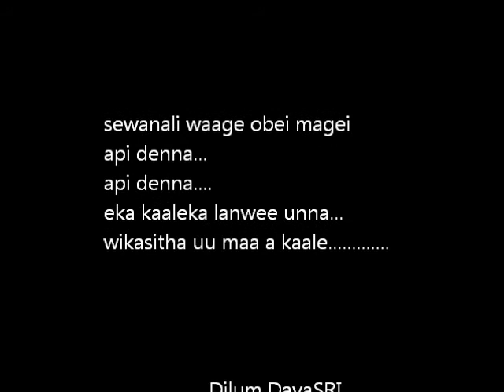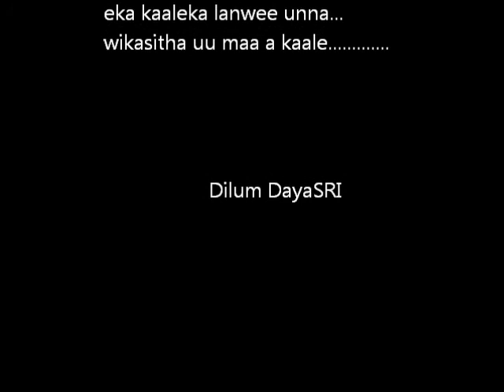sewanali waage ClaReNCe WiJewaRDhanA sinhala song